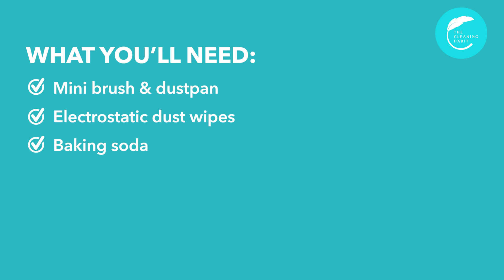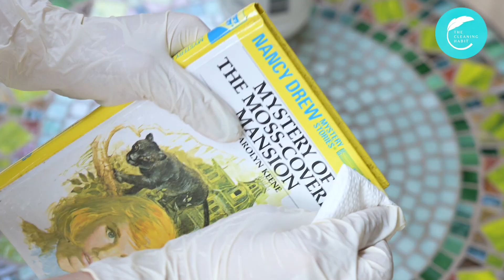How to Clean Moldy and Dirty Books | How to Clean Used Books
How to Clean Moldy and Dirty Books

How do you clean books? How you clean old books? Old books that have been in storage for a long time often get that musty, moldy smell especially if the area is humid. In this video, I'll show you how to safely clean and remove molds from books. Here's how you can clean book covers and book edges without damaging them. You can also use this tip to clean used books from the thrift store.